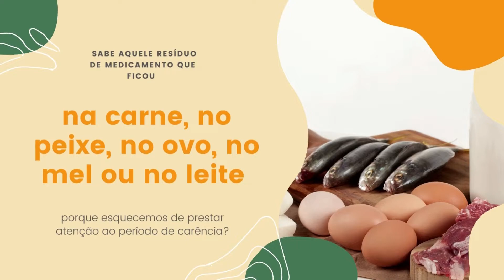Minuto Saúde Única no Campo #28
💡Sabe aquele resíduo de medicamento que ficou na carne, no peixe, no ovo, no mel ou no leite porque esquecemos de prestar atenção ao período de carência?

🧩Então, quando ele entra no nosso corpo nessa pequena quantidade ele não consegue matar ninguém, mas ele entra em contato com os microrganismos que estão no nosso corpo.

🧩Ele mostra para esses agentes como funciona e esses microrganismos, muito espertos que são, aprendem a se defender do medicamento, criando a tal resistência.

🧩Então, quando nós ficamos doentes e precisamos tomar um remédio, ele pode não fazer mais efeito, pois os microrganismos já sabem como se defender e escapar dele, comprometendo, também, o nosso tratamento.

🧩Quando adotamos a saúde única no campo, produzimos um alimento saudável para todos, para os animais, a natureza e as pessoas!

Todo o conteúdo é baseado no livro:
📖 Diálogos para Boas Práticas no Uso de Produtos Veterinário na Produção Animal.

📣 Compartilhe